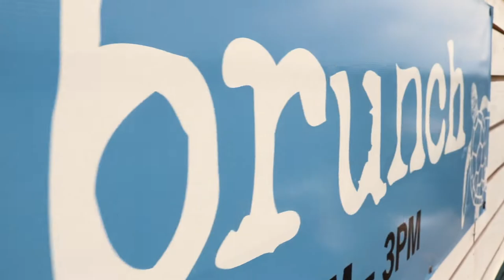A Quick Tour of Tiki Tiki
fresh. coastal. casual.

 Inspired by the history and spirit of Hollywood, Florida. A vibe that is comfortable and just right. Come off the beach or your boat and hang out with us. Fresh seafood and refreshing cocktails satisfy and quench. Let’s Tiki Tiki!